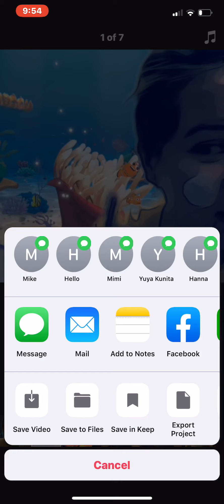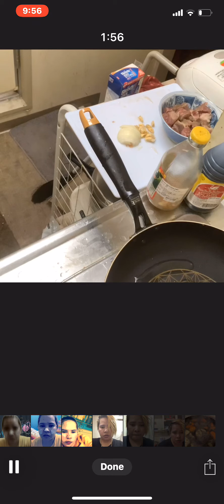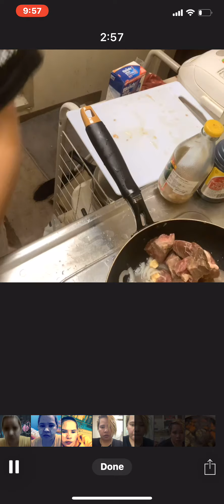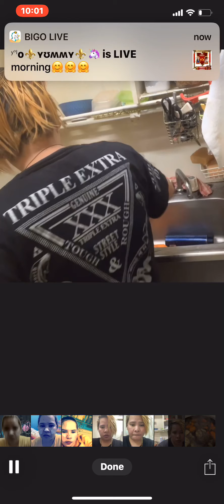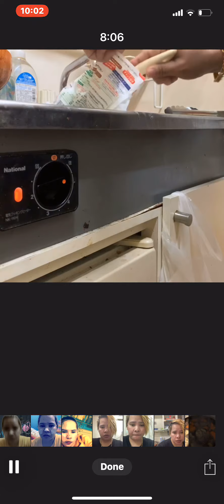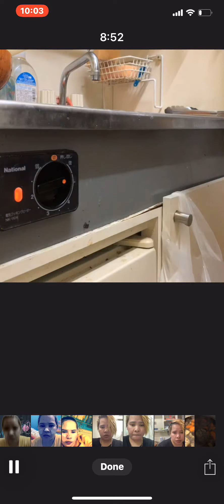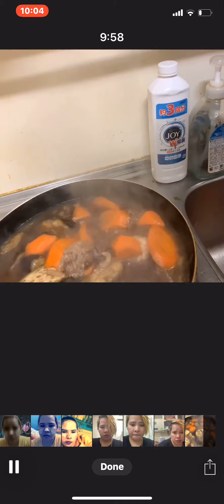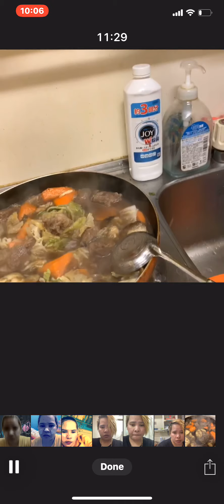Vlog in japan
Cooking breakfast gulay